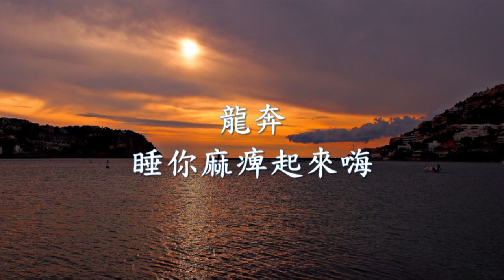龍奔 - 睡你麻痺起來嗨.mp4